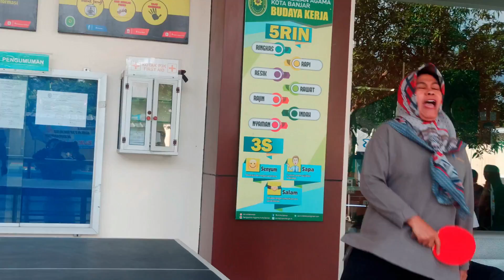Kilas Balik Panitera & Panitera Muda Permohonan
Kilas Balik Panitera Ahmad Mujahidin,S.Ag & Panitera Muda Permohonan Dra. Hj. Yeyen Heryani